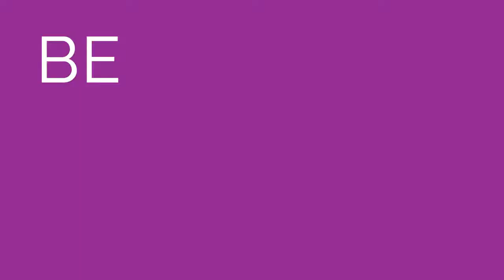Are You READY to Get Moving, Feel Better...Be Healthy Enough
The Be Healthy Enough YouTube channel is my way of spreading the word about doing what I love–sharing my knowledge and experience to inspire you to find what being Healthy Enough means to you and give you a clear action plan to make it happen.

Try all of my Be Healthy Enough Online Workouts for FREE for 7 Days using this

After retiring from my 26-year career as an Engineer at HP, I carved out a space in my life to pursue a greater passion for helping others with their overall wellbeing.

By the time I turned 50, I’d tried all sorts of crazy diets and exercised til I ached.  I’d had enough, and wanted to just BE HEALTHY ENOUGH.   Healthy enough to do the things I love to do, to feel good, to feel satisfied, yet also be able to enjoy life and not beat myself up trying to be perfect.

Since retiring I’ve gone back to school to learn more about nutrition,  corrective exercise and ways to deal with and work through the pain that creeps in as we age.  And over the years of working with many personal training clients and teaching tons of group classes I hear the same thing over and over:

After 50 many don’t feel like the have control over their health or they’ve let themselves go
You know you need to do but It’s incredibly difficult to get motivated to take action
And so many do not have the support system to help them through the good times and bad times in exercise

I also hear it all the time, personal training can be expensive and group classes might be a challenge because of time, cost, and personal confidence.  It can also be daunting to get back into the gym, to know what exercises to do, to perform them properly, or know how to work around a limitation that you might have.

For those reasons and more, I’m so excited to have recently added to my offering– the Be Healthy Enough Online Exercise and Wellness Platform.

I’ve created dozens of videos to help you build strength, get your heart pumping, and to relax and restore all at a level that is designed for the over 50 crowd. You can follow along with the videos and workouts via your computer, tablet, or TV, and most importantly do so from the comfort of your own home.

But I want to be very clear, this is NOT just a library of exercise videos or DVDs that sit on your shelf collecting dust.  I’ve taken my project management and detail-oriented engineering perspective and have created an environment where I can be your online personal trainer.

Just like a personal trainer, I help measure your fitness level and progress, help you create a plan, and also help motivate you and hold you accountable. I am also available for quick consultations over the phone, through regular group chats or through email. All of my yearly subscribers have access to monthly meetings and checkups, which are crucial for staying on track.

For more information on all of Amy's options to Get Moving and Feel Better